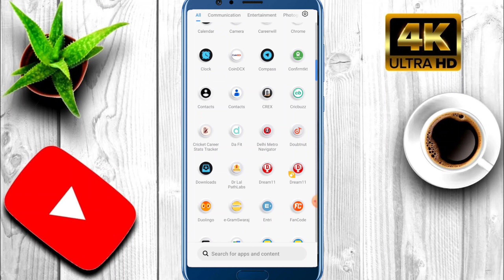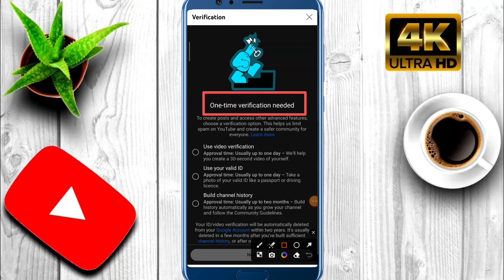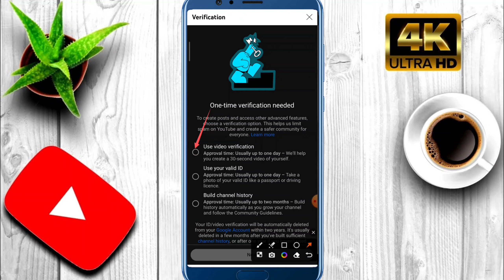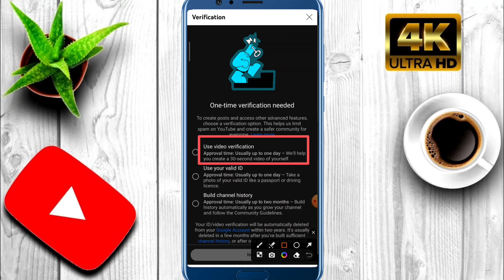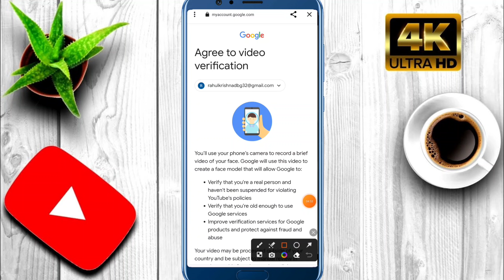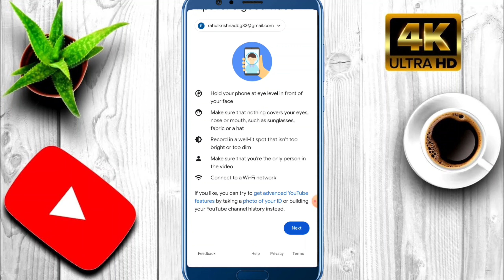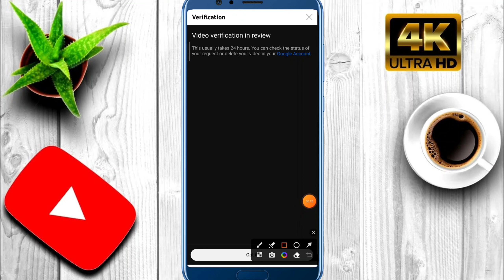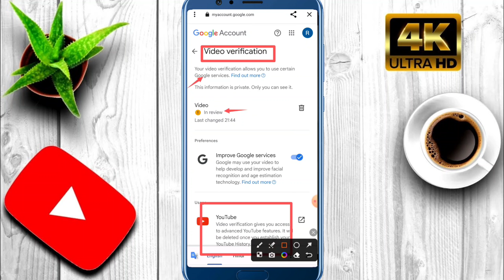create a post video verification कैसे करें 2023 |community post verification on YouTube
create a post ka verification kaise kare 2020
YouTube creat a post problem solved
community tab verification Successful
community tab & post verification success 2023
create post problem solved
community post creat a post problem solved 2023
video veryfication kese karen YouTube me
community post kese karen in YouTube 2023
creat a post community tab & post enable kese karen
create a post on youtube one time verification needed 2023
youtube advanced features kya hai 2023
youtube advanced features disabled
youtube advanced features problem 2023
youtube advanced features video verification youtube advanced features disabled problem
youtube advanced features pending problem
youtube advanced features valid id 2023
youtube advanced features id verification
youtube advanced features enabled problem
youtube create post
youtube create video verification 2023
youtube create channel youtube creator 2023
youtube create account youtube create together youtube create post verification
youtube creator studio 2023
youtube create post youtube create post verification
how to get community tab on youtube 2023
how to add community tab on youtube
how to unlock community tab on youtube
how to get community tab on youtube with 0 subscribers 2023
how to get community tab on youtube mobile
how to unlock community tab on youtube with 0 subscribers 2023
youtube create post kya hota hai
youtube create post problem solutions 2023
youtube create post image size
youtube create password 2023
youtube create post new update 2023
youtube advanced settings youtube advanced features youtube advanced features kya hai youtube advanced features disabled
creat post advanced features problem 2023
youtube advanced features video verification youtube advanced features disabled problem youtube advanced features pending problem
youtube create a post viral kaise kare youtube create a post verification unsuccessful
create a post on youtube 2023
create a post ka verification kaise kare
creat a poat
create a public post in professional mode
create a post ka option kaise enable kare
create a permission set group
create a post verification
create a portfolio website 2023
crete a post verification needed problem Community verification youtube
youtube one-time verification needed one-time verification needed problem solved
youtube par create a post verification kaise kare photo upload kaise kare youtube par photo kaise dalte hain youtube par photo send kaise kare
one time verification needed
youtube one time verification needed
One-time verification needed problem fixed Build channel history create a post verification create a post problem solved create a post verification successful create a post enable nahi ho rha problem solved create a post verification 2023 One-time verification needed YouTube One-time verification needed kya hai
 Use video verification kya create a post enable
community post enable problem solved community post
 create a post ka verification kaise kare 2023
How to enable community tab on youtube Youtube community tab kaise enable kare
Community tab
Youtube tech&tipshub
tech&tipshub